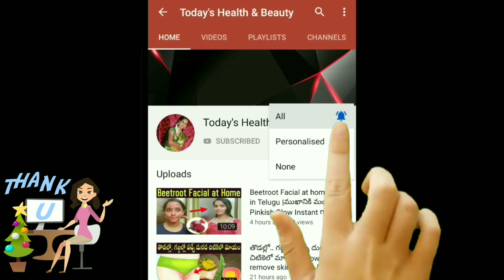1 సారి తింటే.. 100 ఏళ్ళు వచ్చిన శారీరక బలహీనత, అలసట, రక్తహీనత అనేవి వుండవు... todayshealthandbeauty.